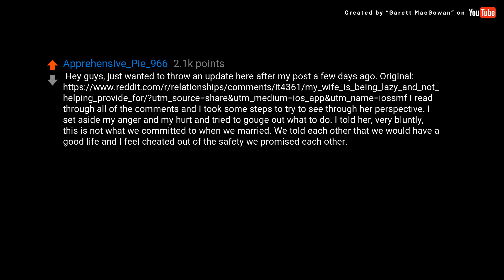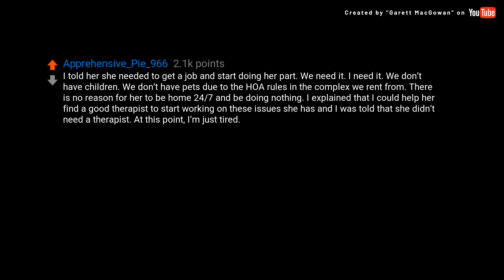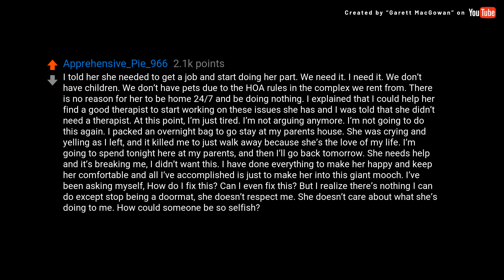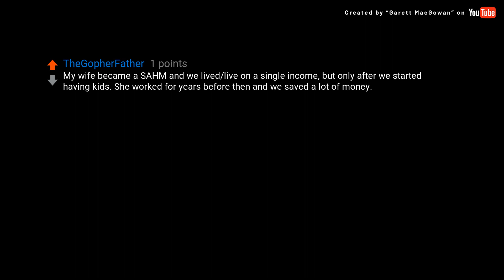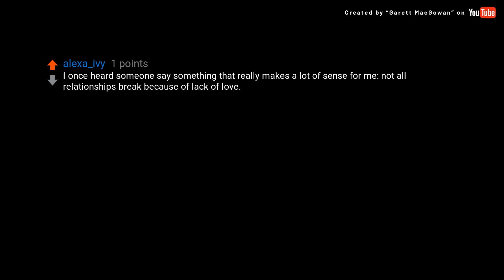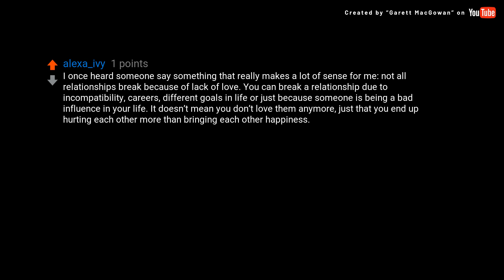(David Attenborough) Update: wife is being lazy and not helping...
### Transcript ###

Update: wife is being lazy and not helping provide for us

Hey guys, just wanted to throw an update here after my post a few days ago. Original I read through all of the comments and I took some steps to try to see through her perspective. I set aside my anger and my hurt and tried to gouge out what to do. I told her, very bluntly, this is not what we committed to when we married. We told each other that we would have a good life and I feel cheated out of the safety we promised each other. I explained that I couldn’t keep bearing the weight of the financial part of our lives alone. She didn’t take it well, surprise surprise. She accused me of not loving her enough to “be the man” in our relationship. I was a little confused considering I wasn’t aware that we had stepped into the 1930s. I didn’t want to be the sole breadwinner. I never wanted to take any of her independence and I never wanted to be her only source of anything. I did my best to stay calm while we talked. She was upset and was throwing things. She broke a few of the items she purchased from Amazon, a new hobby had emerged and she started buying things again. I told her she needed to get a job and start doing her part. We need it. I need it. We don’t have children. We don’t have pets due to the HOA rules in the complex we rent from. There is no reason for her to be home 24/7 and be doing nothing. I explained that I could help her find a good therapist to start working on these issues she has and I was told that she didn’t need a therapist. At this point, I’m just tired. I’m not arguing anymore. I’m not going to do this again. I packed an overnight bag to go stay at my parents house. She was crying and yelling as I left, and it killed me to just walk away because she’s the love of my life. I’m going to spend tonight here at my parents, and then I’ll go back tomorrow. She needs help and it’s breaking me, I didn’t want this. I have done everything to make her happy and keep her comfortable and all I’ve accomplished is just to make her into this giant mooch. I’ve been asking myself, How do I fix this? Can I even fix this? But I realize there’s nothing I can do except stop being a doormat, she doesn’t respect me. She doesn’t care about what she’s doing to me. How could someone be so selfish? But who knows, that’s probably a story for another day. But thanks everyone. Stay safe out there. TLDR: Confronted my wife about her lack of financial responsibility to our lives, was met with tons of anger and now am sleeping at my parents for the night to let her cool off. Just wanted to share an update for all those who commented with really helpful advice.

The fact that she was throwing and breaking things is a really bad sign - especially following such a simple and reasonable request as “I need you to contribute to this relationship.” You did a great job communicating your needs and removing yourself from the situation when it became volatile. I hope staying at your parents brings you some reprieve & clarity

My wife became a SAHM and we lived/live on a single income, but only after we started having kids. She worked for years before then and we saved a lot of money. After all of the kids were in school, she asked if she could become a permanent SAHM and I agreed. It was a mutual decision. I hate to see you going through all of this with your wife. If she’s home all day, no pets, no kids, etc. that just doesn’t lend itself to a physically and mentally healthy lifestyle. For us, it was a mutual decision and I’m certain that our kids benefitted from it. If my wife hadn’t changed her mind about having kids, she would’ve kept working. I wish the best for both of you. Edited to add: My wife’s business education and experience were so much help for us. She handled all of our finances, budget, and investments and did really well. Marriage is a partnership, and with my wife at home after having kids, she still financially contributed by smartly managing our income and investments. She’s the reason we retired early.

I once heard s...